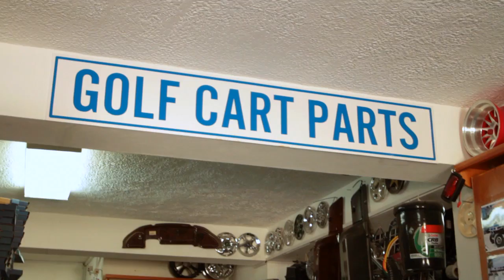Shark's Club Car Video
Captain Shark's Marine Center and Boatyard; Your One Stop Marine Shop,  San Pedro, Ambergris Caye, Belize CENTRAL AMERICA Visit us Online CaptainSharksBelize.com